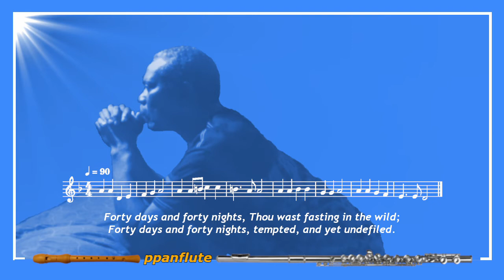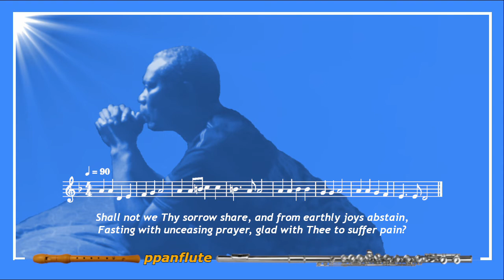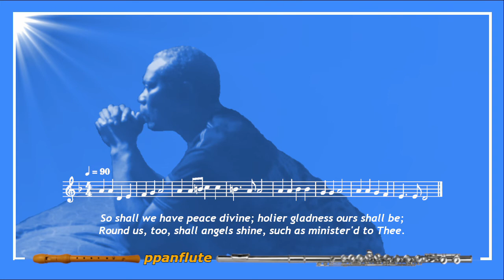Forty Days and Forty Nights (Free CATHOLIC SHEET MUSIC &LYRICS) (Flute/Recorder Cover)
0:00 Play-along Video Intro
0:23 Forty days and forty nights Sheet Music
2:31 Play-along Video Credits

ENGLISH LYRICS

FORTY DAYS AND FORTY NIGHTS

Forty days and forty nights, Thou wast fasting in the wild;
Forty days and forty nights, tempted, and yet undefiled.

Sunbeams scorching all the day; chilly dewdrops nightly shed;
Prowling beasts about thy way; stones thy pillow, earth thy bed.

Shall not we Thy sorrow share, and from earthly joys abstain,
Fasting with unceasing prayer, glad with Thee to suffer pain?

And if Satan vexing sore, flesh or spirit should assail,
Thou, his Vanquisher before, grant we may not faint or fail.

So shall we have peace divine; holier gladness ours shall be;
Round us too, shall angels shine, such as ministered to Thee.

Keep, O keep us, Saviour dear, ever constant by Thy side;
That with Thee we may appear at the eternal Eastertide.

Learn how to play “FORTY DAYS AND FORTY NIGHTS” with this easy to follow Play-Along video tutorial.

FEATURED VIDEOS

(Free SHEET MUSIC & LYRICS)
(Flute/Recorder Cover)

SONG'S AUTHORS

English Lyrics: George Hunt Smyttan

UPLOAD SCHEDULE